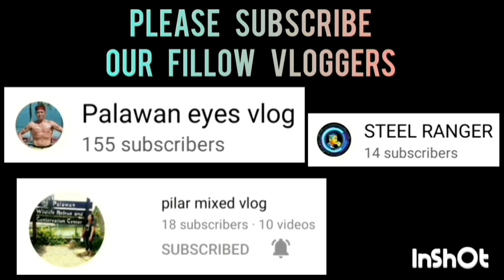AC VS PASIBOL CHAMPIONSHIP GAME 1 BANTAM DIVISION | MAY 6,2023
AC VS PASIBOL CHAMPIONSHIP GAME 1 BANTAM DIVISION | SK BAGONG SILANG BASKETBALL LEAGUE 2023 AT BRGY. BAGONG SILANG PPC | MAY 6,2023